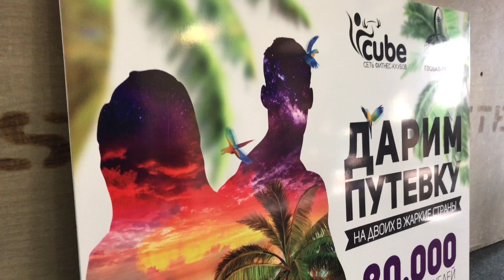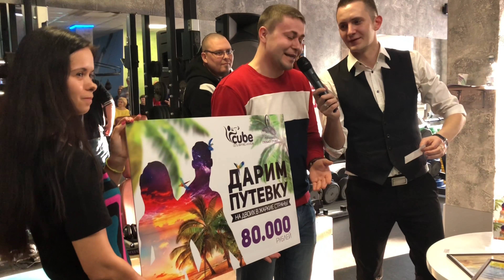CUBE FITNESS День рождения 2 года, розыгрыш путевки на 80000 рублей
Сеть фитнес-клубов "CUBE" г. Ульяновск